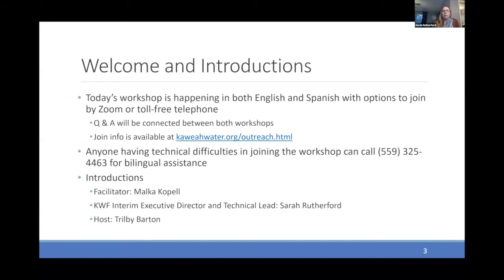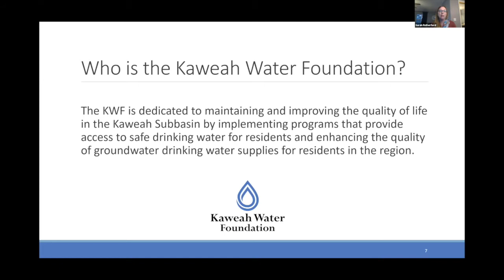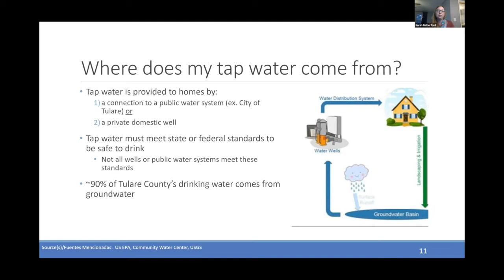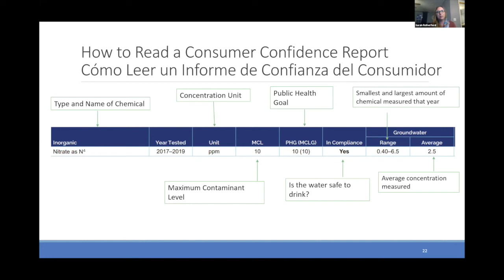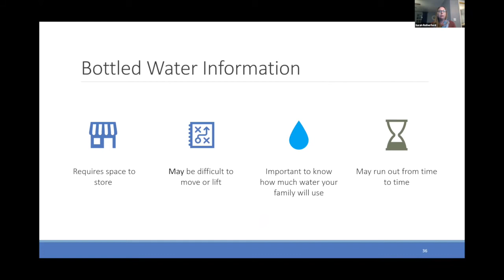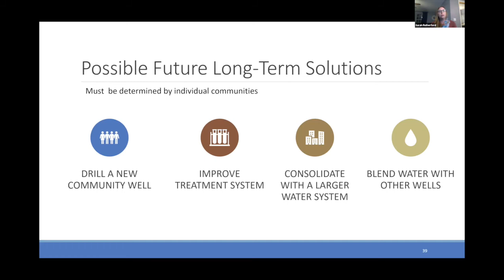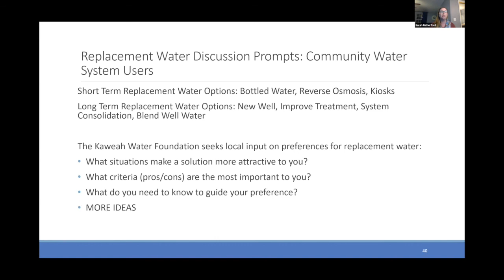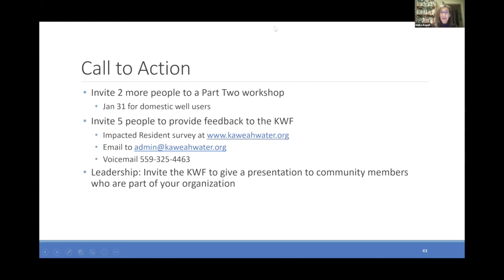Safe Drinking Water Public Workshop Series Part 2 - Short-Term Drinking Water Solutions: CWS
The Kaweah Water Foundation hosted a series of Safe Drinking Water Workshops in January 2021. This is a full video recording of the Part Two Workshop – Short-Term Drinking Water Solutions: Community Water Systems (CWS). This workshop provides information and a discussion about replacement water options for community water system users who are impacted by nitrates.

Provost & Pritchard Consulting Group expressly reserves its common law copyright and other applicable property rights to this video. This video is not to be reproduced, changed, or copied in any form or manner whatsoever, nor are they to be assigned to a third party without first obtaining the written permission and consent of Provost & Pritchard Consulting Group. In the event of unauthorized reuse of the information contained herein by a third party, the third party shall hold the firm of Provost & Pritchard Consulting Group harmless, and shall bear the cost of Provost & Pritchard Consulting Group's legal fees associated with defending and enforcing these rights.